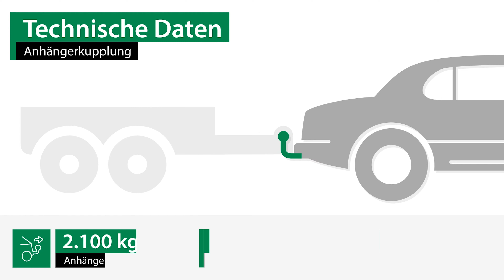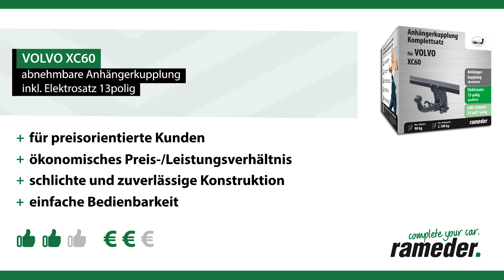Anhängerkupplung abnehmbar VOLVO XC60 | AUTO-HAK Komplettsatz + Montage von Rameder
►Anhängerkupplung abnehmbar + Elektrosatz + Montage | VOLVO XC60 | AUTO-HAK

Einbau, Montage und Produktvorstellung einer universal Anhängerkupplung inkl. E-Satz für den VOLVO XC60 . Die vorgestellte AHK abnehmbar von AUTO-HAK ist bei Rameder erhältlich Das Nachrüsten der Anhängevorrichtung kann optional in einem unserer bundesweit verteilten Montagepoints von uns übernommen werden

Warum sollte ich meine Anhängerkupplung für den VOLVO XC60 bei Rameder kaufen?
+Bestpreis-Garantie
+Maximaler Kundenservice

Ist die Anhängerkupplung abnehmbar von AUTO-HAK die richtige für meinen VOLVO XC60 von VOLVO?